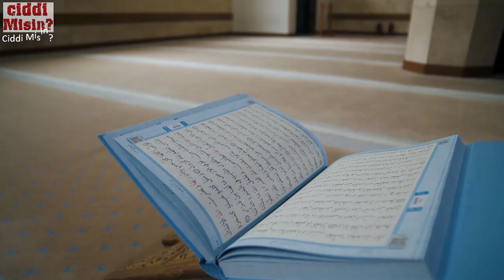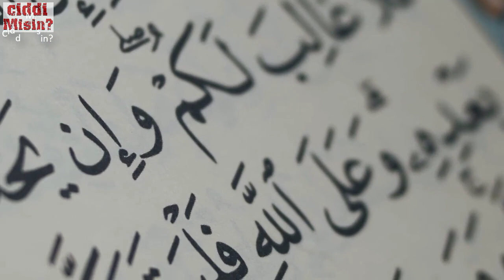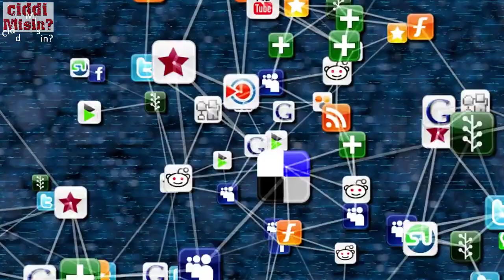Genç Adam, Asansörde Güzel Bir Kızla Yalnız Kalınca Bakın Ne Yaptı?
Bugün sizlere Müslüman olan bir gencin hikayesinden söz edeceğiz.. 26 yaşında olan bu faslı genc amerika da birgün Dünya Ticaret merkezinde bir grup insanla asansöre bindi. Onlarla beraber son derece güzel Amerikalı bir kızla asansöre bindi ama o yüzünü başka bir tarafa çevirdi ve kıza hiç bakmadı..